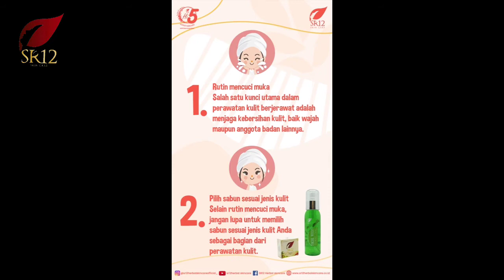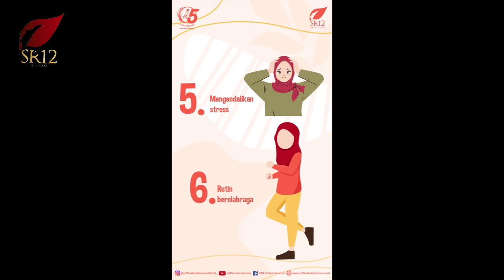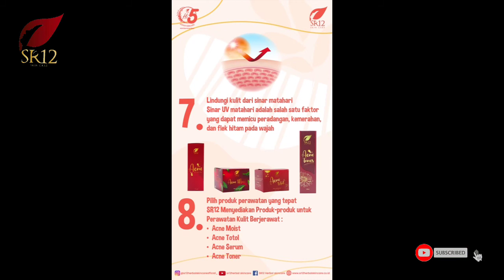Perawatan untuk Kulit Berjerawat / Aman dan Ampuh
semoga bermanfaat 🥰

Nah buat kalian yang mau ORDER atau DAFTAR IKUT BISNISNYA (GRATIS dan FREE KONSULTASI). HUB:

Siti Shobihah
☘️ SHOPEE :
biha_store

Salam bahagia,
MBAK BII